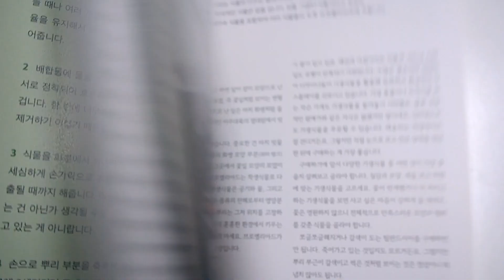How to save money on maintenance while growing fish and plants/saving tips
Let's learn how to save money on maintenance while growing fish and plants.
The saving tips on the video will help you save your money and environment.
I support your healthy tropical fish breeding!
You can take a look what I do daily on my instagram.
Follow me my instagram id: mylina_tv

물고기와 식물을 키우면서 관리비를 아끼는 방법에 대해서 알아봐요.
특히 여러분이 학생이거나 여러분의 가족이 물고기 키우는 비용에 대해 적대감을 가지고 있다면 이번 영상이 도움을 줄 거에요.
여러분의 건강한 열대어 사육과 식물 키우기를 응원합니다!